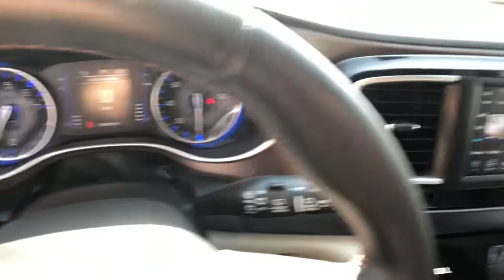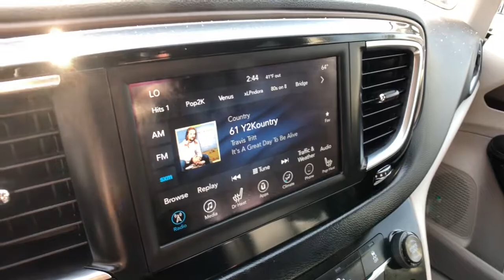2018 Chrysler Pacifica Rochester Hills, Troy, Pontiac, Sterling Heights, Auburn Hills, MI 210138P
Granite Crystal Metallic Clearcoat Used 2018 Chrysler Pacifica available in Rochester Hills, Michigan at Rochester Hills CDJR. Servicing the Troy, Pontiac, Sterling Heights, Auburn Hills, MI area.
2018 Chrysler Pacifica Touring L - Stock#: 210138P - VIN#: 2C4RC1BG1JR228028

Recent Arrival! 2018 Chrysler Pacifica Touring L FWD Granite Crystal Metallic Clearcoat 19/28 City/Highway MPGbrbrRochester Hills Chrysler Jeep Dodge Ram, Rochester Road between Hamlin & Avon. FCA US Certified Pre-Owned Details:brbr  * Transferable Warrantybr  * Limited Warranty: 3 Month/3,000 Mile (whichever comes first) after new car warranty expires or from certified purchase datebr  * Includes First Day Rental, Car Rental Allowance, and Trip Interruption Benefitsbr  * Vehicle Historybr  * 125 Point Inspectionbr  * Powertrain Limited Warranty: 84 Month/100,000 Mile (whichever comes first) from original in-service datebr  * Roadside Assistancebr  * Warranty Deductible: $100brbrbrAwards:br  * JD Power Automotive Performance, Execution and Layout (APEAL) Study   * 2018 KBB.com 10 Most Affordable 3-Row Vehicles   * 2018 KBB.com Best Family Cars COMPLETE 100% OF YOUR PURCHASE ONLINE AND SCHEDULE PICK UP TODAY.